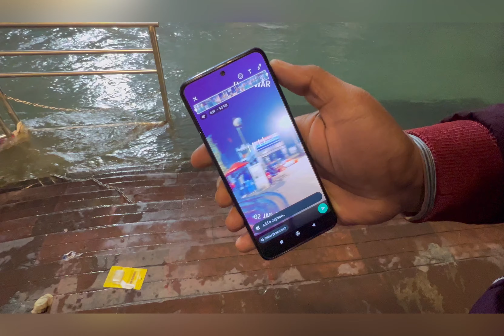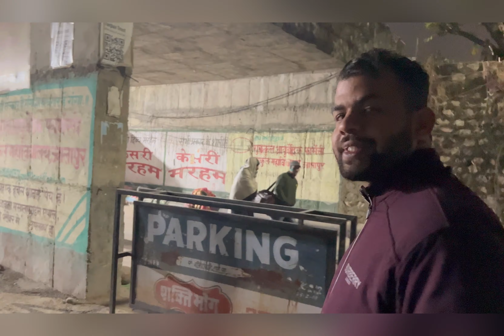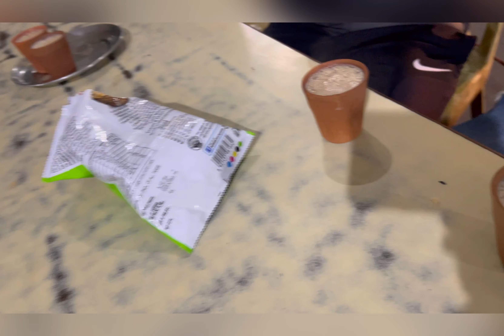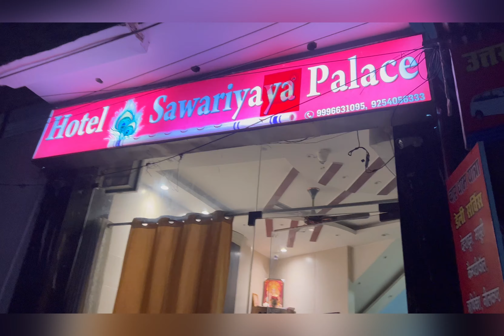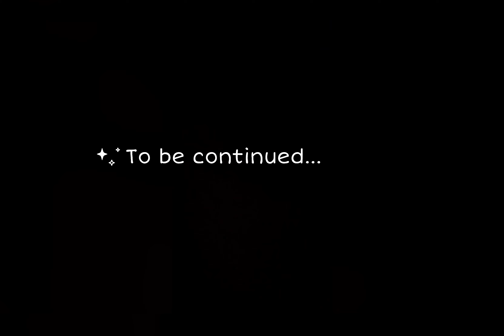❄️ Auli 🤍 vlog | 2k23 first trip | Ghaziabad to Auli | Haridwar | vlog 1 EP.1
The small yet picture-perfect town of Auli is India's premier ski resort destination. Originally developed as a paramilitary base, Auli's skiing slopes are popular among tourists and professionals alike. In winter, Auli hosts several snow adventure events.

Ganesha Idol
gorilla tripod
Shotgun mic